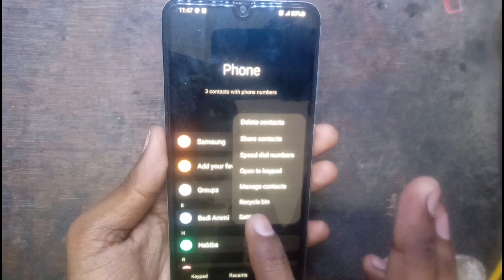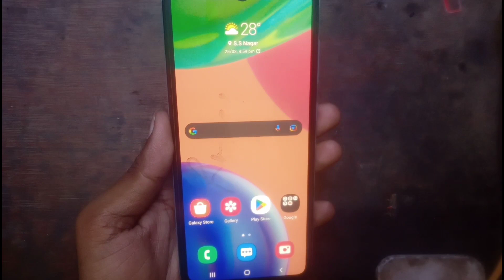Samsung a70s Call Recording kaise Kare Samsung mobile automatic call recording setting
Hello friends is video me Samsung a70s modal me call recording setting ke bare me bataya gaya h

Samsung A70s

All Mobile Phones Call Recording and blacklist and all problem Key solution ke bare me batate h

Or

mobile repairing video Nokia phone Jio phone OPPO phone Vivo phone infinex phone all New Mobile phone repair kiye jate h

Zeeshan Muniri
From - Jamalpur Aligarh ( India )